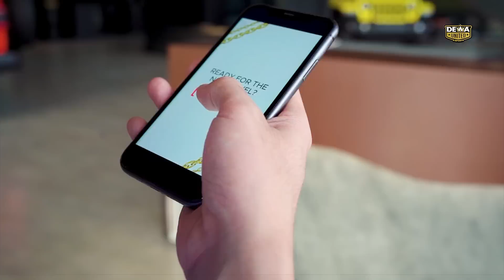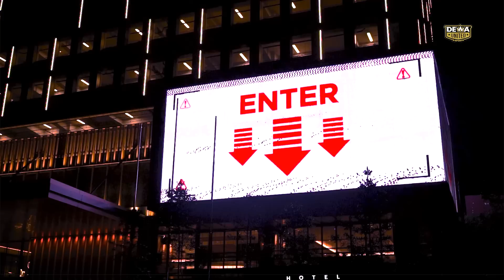BREAKING NEWS!!! EPIC GAMECHANGER | UNLOCK THE ULTIMATE GAME: #3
2 PLAYERS HAS JOINED THE GAME | WELCOME WATT & REYY

Dengan pengalamannya pernah bermain di MPL ID S4 Dewa Watt akan mengisi role Gold Laner.

Dan, Dewa Reyy siap mengisi posisi Jungler bersama Dewa Lanaya di squad tim MPL Dewa United Esports di MPL ID Season 12.

Special Thanks to:
- JHL AUTO
- JHL Solitaire Serpong
- Episode Gading Serpong

Jangan lupa untuk dukung terus Dewa United Esports ya AnakDewa!